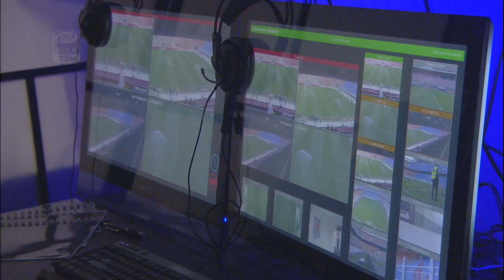Novita' della prossima stagione - Serie A TIM